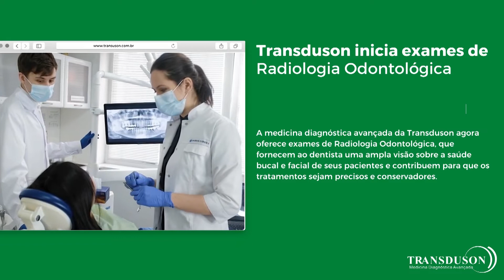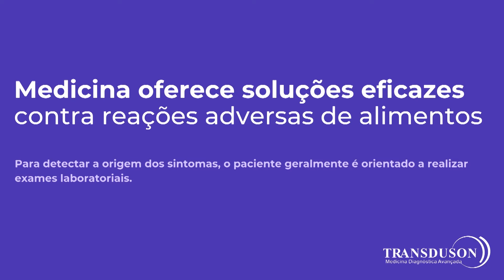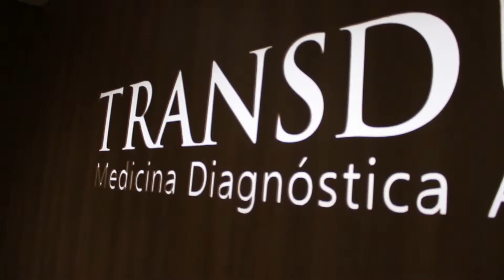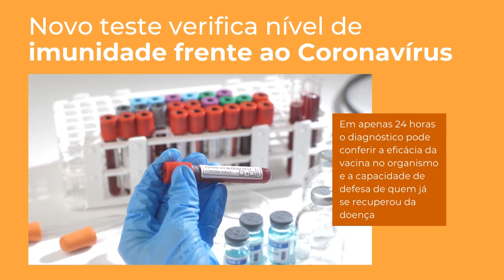Acreditare | Programa 40 | Dr. Augusto César